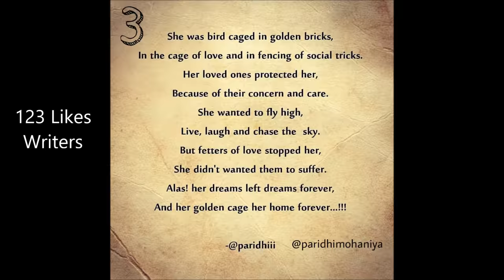Best of 2017 - Hobbiesandpassion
Many Congratulations to all 🎊 💐 🏆 💐 🎊
Top 5 posts on our Instagram account @hobbiesandpassion in each category in the year 2017. Below are their Rank, Insta I'd, Likes and category. 🙂

Best of 2017 Posts
 Top 5 Artists
1. @sucksvior - 533 Likes
2. @artz_doctor – 380 Likes
3. @Sinom_24 - 377 Likes
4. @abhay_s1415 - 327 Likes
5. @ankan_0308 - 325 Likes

Top 5 Photographers
1. @abhi_ku_ - 286 Likes
2. @tirth_17x - 280 Likes
3. @savardekar_shraddha - 273 Likes
4. @its_mayank_raj - 262 Likes
5. @itzshivaphotography - 260 Likes

Top 5 Writers
1. @shubham7_official - 199 Likes
2. @prerna_mishr - 167 Likes
3. @paridhimohaniya - 123 Likes
4. @sanket_billade - 122 Likes
5. @s.zulaika - 121 Likes

Top 5 Dancers
1. @anix_mack - 182 Likes
2. @__natxsha__ - 159 Likes
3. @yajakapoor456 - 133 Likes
4. @_pooja_vishwakarma - 127 Likes
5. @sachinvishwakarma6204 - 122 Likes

Top 5 Singers and Musician
1. @hpretty.official – 130 Likes
2. @keyboardist_ashu - 128 Likes
3. @n.e.h.a_p.r.a.d.h.a.n - 126 Likes
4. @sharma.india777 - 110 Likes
5. @tmmsings - 107 Likes

To share your hobbies like art, photography, singing. Dancing, sports, writing etc. Join our wide range of network.
We are almost on each social account with the same name of "hobbiesandpassion" to make it easier for you to find us.